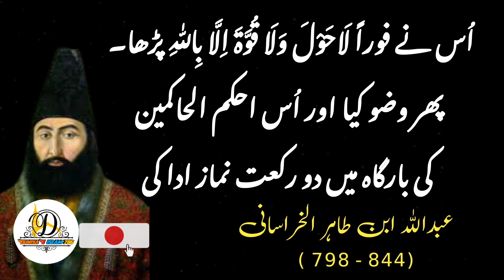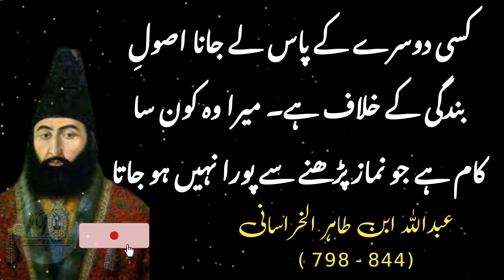A TRUE STORY | ABDULLAH TAHIR WAS THE GOVERNOR OF KHORASAN | ABDULLAH TAHIR KHORASAN KY GOVERNOR THY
A true story that refreshes the faith of a servant by reading it.*
 When Abdullah Tahir was the governor of Khorasan and Nishapur was his capital, a blacksmith went from Herat to Nishapur and did business there for a few days.  Then he decided to return home to meet his family and started traveling late at night.  In those days, Abdullah Tahir had ordered the soldiers to secure the roads of the city so that no traveler would be in danger.

 Coincidentally, the soldiers arrested some thieves that night and informed the Amir of Khorasan (Abdullah Tahir) but suddenly one of them ran away.  Now don't worry, if the Amir comes to know that a thief has escaped, he will punish us.  Meanwhile, he saw this (blacksmith) traveling.  In order to save his life, he immediately arrested this innocent person and presented him along with the rest of the thieves before the Amir.  Amir Khorasan understood that all of them were caught stealing, so he ordered to imprison them all without any further investigation.
 The virtuous blacksmith understood that now my case can be solved only by the presence of Allah Almighty and my goal can be achieved by His grace, so he performed ablution and started praying in a corner of the prison.  After every two rak'ahs, he kept his head in Sajdah and started praying in the presence of Allah Ta'ala and praying with heartfelt prayers.  O my master!  So he knows very well that I am innocent.  When the night fell, Abdullah Tahir had a dream that four brave and powerful men came and took hold of the four legs of his throne and started to overturn it, thus breaking his sleep.  He immediately recited Lahawl wa wa quwwat illa billah.  Then he performed ablution and offered two rak'at prayers in the court of the Rulers of Laws, to whom every king and donkey turns in times of their troubles.  After that, he slept again, then he saw the same dream, and this happened four times.  Every time he saw that the four youths grabbed the legs of his throne and wanted to overturn it. Amir Khorasan Abdullah Tahir was frightened by this incident and he was sure that it must have the effect of a victim's sigh.  That someone with knowledge has said That is, millions of arrows and arrows cannot do the work that an old man can do in the morning.  Many a time it has happened that those who fought and defeated their enemies manfully, were destroyed by the evil prayers of old women.

 Amir Khorasan called the jailer at night and asked him to tell!  In your knowledge, no oppressed person has been locked up in jail?  Jailer submitted.  Highness!  I don't know who the victim is, but this much is certain that I see a person who prays in prison and makes pathetic and heartfelt prayers.

 The Amir ordered: He should be brought immediately.  When the man appeared before the Amir, the Amir investigated his case.
 It was found that he is innocent. Amir apologized to this person and said: You do three things with me.
 Number 1.  you forgive me
 Number 2.  Accept one thousand dirhams from me.
 Number 3.  Whenever you face any problem come to me so that I can help you.

 The virtuous blacksmith said: What you said that I should forgive you, I forgave you, and what you said that I should accept a thousand dirhams, I also accepted that, but what you said.  I want to come to you when I have a problem, it can't be done by me.

 Amir asked: Why can't it be?  So this person replied that the creator and owner, the Almighty, who can turn the throne of a king like you four times in one night for a poor person like me, then leaving him and taking his need to someone else is against the principle of servitude.  Is.
  What is my work that is not fulfilled by praying that I should take it to others?  That is, when all my work is completed with the blessings of prayer, why do I need to go to someone else?